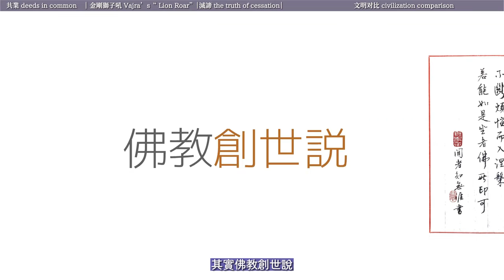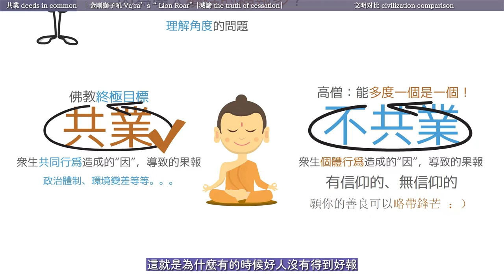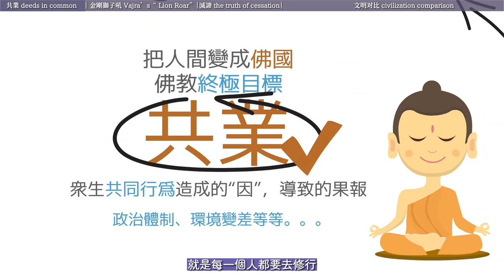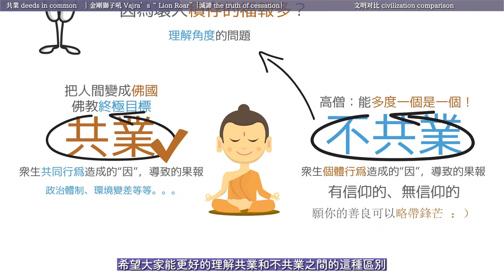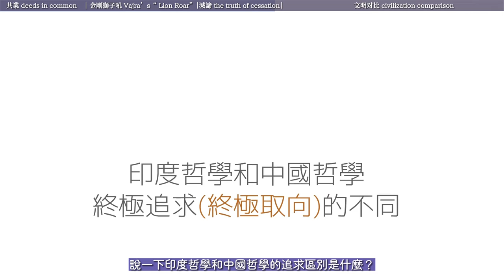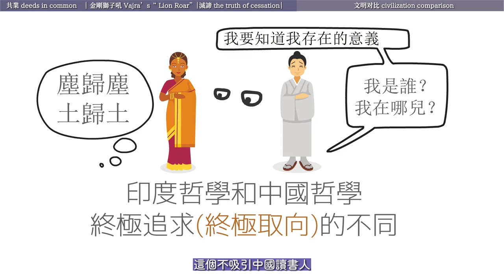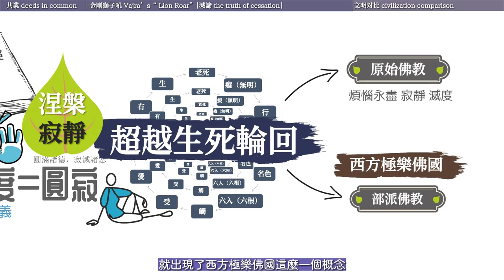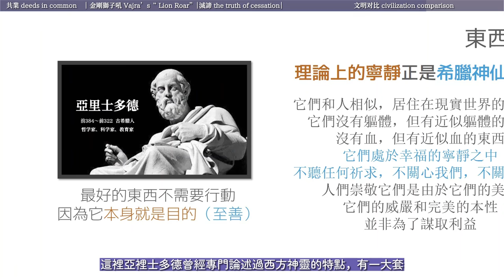佛陀如何面对邪恶？金刚狮子吼背后的故事与佛教精神！为什么佛教提倡修行共业？它如何决定你的人生？｜共业｜不共业｜金刚狮子吼｜灭谛｜物我两忘｜弥勒信仰｜三彻底｜中国文明西来｜雅利安人【12/15早期佛教】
其實佛教創世說，是經歷了一個很長的時間才逐步完善起來的，但是以業力為創世紀的一種原動力，實際它很早就蘊含在當時印度的思想裡了。
创作感谢：
中文字幕组：闲者知无涯佛学课系列-灯校本字幕编辑组;
英文字幕组：@阿伦的故事 @映入眼帘的梧桐树;
全方位支持：@STONE通史笔记  @安端  @常月 @雨花石 @娘子;
没有这些师兄精心耕耘和协助,制作后期工作量会变得更加巨大;
版权声明：
使用声明：非商业用途署名“江边的一碗水创作”,赢利用途需授权;